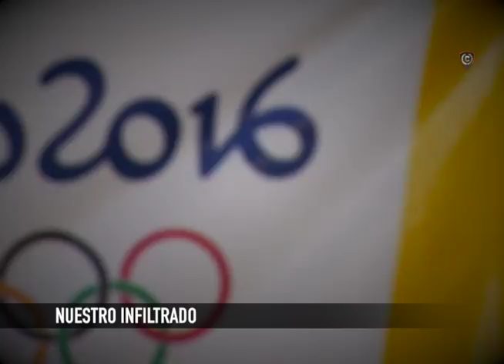Campeones28tv Rodolfo Abraham Gzz Montoro Voluntario y Corresponsal a Río 2016 NUESTRO INFILTRADO